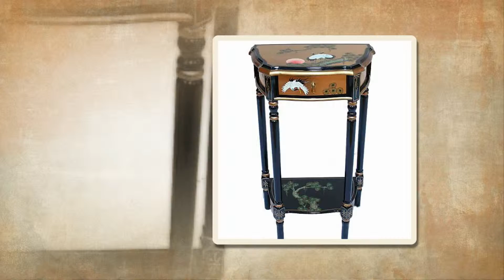Newquay-Bonsai Gold Leaf Range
Thank you for taking the time to view our gold leaf furniture range.
Newquay-Bonsai stock and make bespoke furniture to your
requirements.
Established            We are the number one retailer for oriental and Chinese theme furniture and home wear.
to see more stunning oriental Chinese furniture.